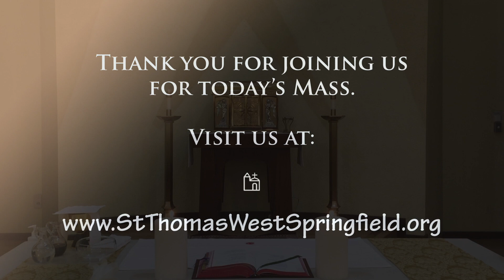Daily Mass Friday, April 30, 2021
Hymns Used:
Opening/Closing: Come, Thou, Almighty King
Lamb of God: Agnus Dei (Chanted by Fr. Matt & Fr. Jack)
Communion: Panis Angelicus